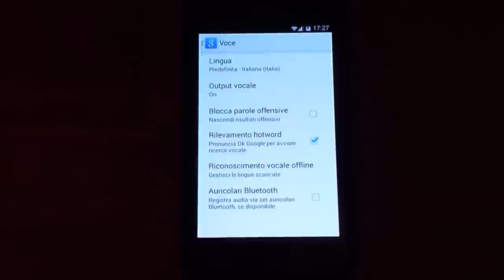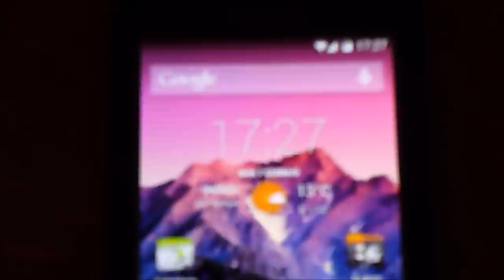"Ok Google" su Galaxy S II (Cyanogenmod 11 UNOFFICIAL by _Infected)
Ciao ragazzi, oggi vi mostro come ho potuto abilitare il comando "Ok Google" anche per Google Now in italiano.

Lo script è sviluppato per Nexus 5 ma funziona perfettamente anche sul mio S2 con CyanogenMod 11 UNOFFICIAL by _infected

NON ho testato il funzionamento su altri device.

Potete seguire la guida presente qui per averlo anche voi sul vostro S2 (ATTENZIONE: necessita almeno di Android 4.4) (un ringraziamento ad Androidiani.com)